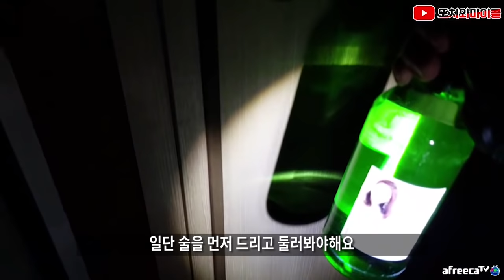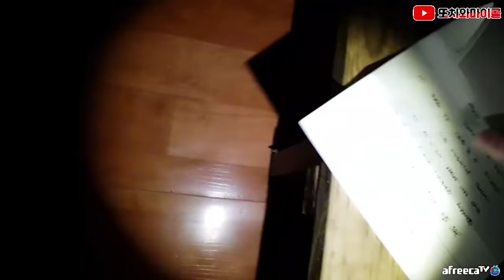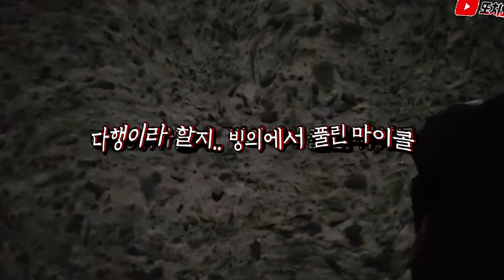영혼결혼식에 간 흉가BJ 마이콜, 그런데 신랑의 얼굴이? [ENG SUB]